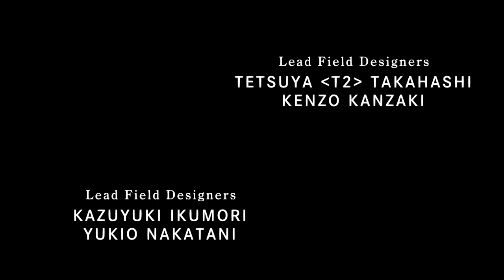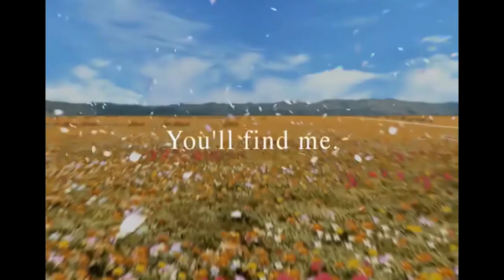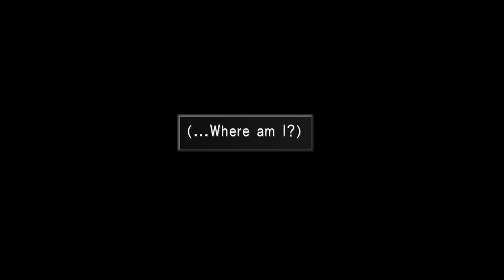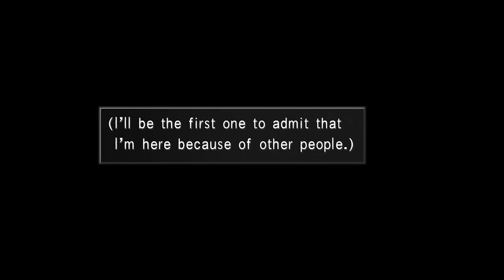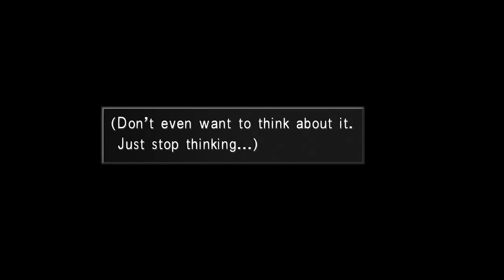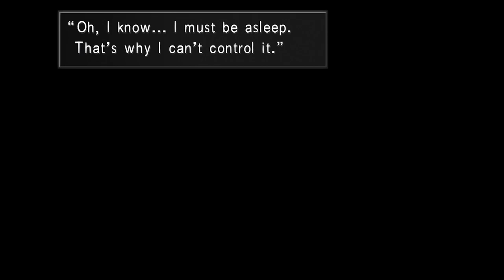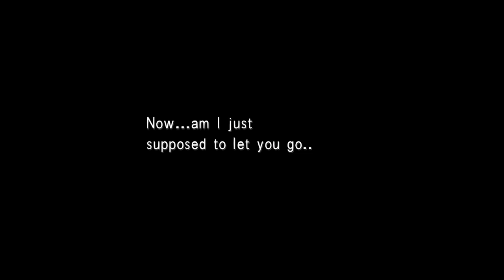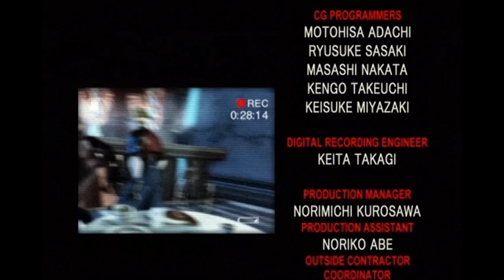Final Fantasy VIII - The Movie - Marathon Edition (PS4 Remaster Gameplay & All Cutscenes)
- This is the PS4 version of the Remaster, I will be including all of the main storyline cutscenes and dialogue that I encounter during my playthrough. I will not be showing any random encounters and boss battles will either be totally skipped if not story relevant or shown in a condensed manner. I will do my utmost to remove as much of the battle visuals like the selection menu as I can to retain an immersive viewing experience.

- I have tried to maintain the dialogue pacing fairly fluid, there is no perfect speed for this but my rule of thumb is to read it with my normal speed then add an extra 0.5-1 second for those who might not be able to read as fast or don't have English as a first language.

- I am an experienced video game editor/movie maker, having done this since 2013 but there are some things that I am unable to fix. The main technical issue with this game is that there is no setting available to turn off the game's music and play with SFX only. Normally I like to add all the music in afterwards so that when I edit and shorten battles or traversal you don't have the music jumping around, you can see recent movies like FFXV and God Of War for examples of that. Since this game doesn't have such an option I am forced to play with both music and SFX on and as such the audio transitions can sometimes be more jarring than I would like, my apologies for that. I do not have the expertise to do it any other way, playing with music-only and somehow doing all my own SFX and inserting it afterwards etc is an impossible task.

- The remaster retains the game's original 4:3 aspect ratio. This is a disappointment for me as I expected 16:9, but in case you aren't aware the game's original data was lost by the company and a lot of this remaster had to be reverse engineered. As I understand it, converting it to 16:9 would require a huge amount of extra work. I preferred to not stretch the aspect ratio artificially as it can look worse than just having the black bars down the side.

Squall, Rinoa and their friends embark on a journey beyond space and time to save the world from a terrible fate. After 20 years, it's finally time for fans to revisit one of the truly unique experiences of the Final Fantasy franchise.

Here is a list of every video game movie I have ever made on the channel

► Final Fantasy XIII Trilogy
► Final Fantasy XV
► Watch Dogs

► Josh Murphy
► j85norway
► Lauro Aranda
► Caleb Mott
► Jay_Wotw